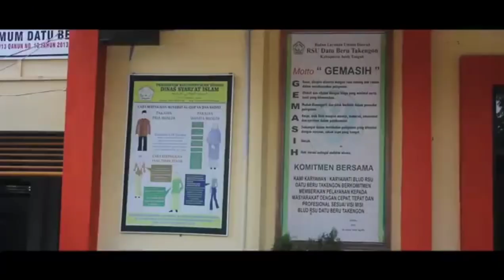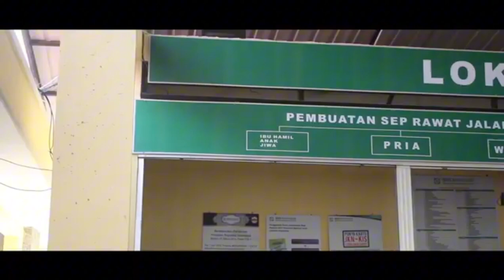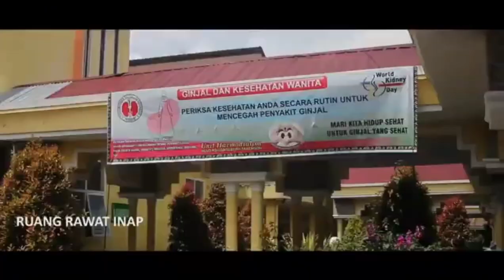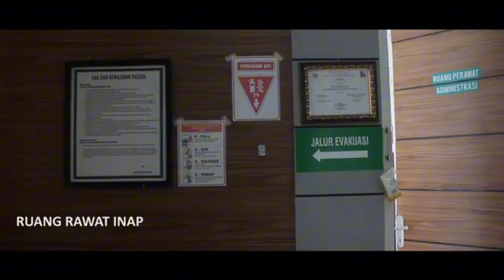Film Dokumenter | BPJS Kesehatan dalam Pandangan ulama